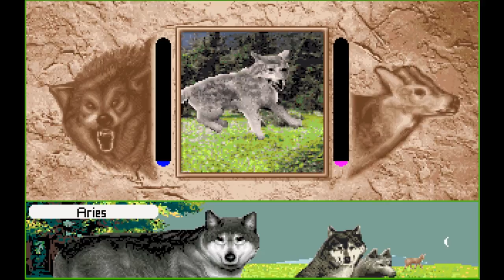WOLF: Path of the Stars | Episode 18- Danger at the Den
Aries, son of Nova and Equinox, has made his way to the timberland to claim a territory and start a pack.  But he and his mate Aquila are not alone in this great wilderness-- there are many threats to their survival and the survival of their pack.  Will Aries and his family be able to survive, or are they destined for tragedy?
WOLF is a game from 1994 by the now-disbanded Sanctuary Woods.  It is now available from abandonia.com, and can be run through a dosbox emulator.

To run WOLF, go into the game folder, find the application file called WOLF, and drag it onto the DOSbox file (or DOSbox file shortcut).

About abandonware:
Abandonware is a weird and touchy subject.  I looked it up in depth afterwards and most people agree that it is technically illegal, but you won't get in trouble for it.
Wikipedia's article on abandonware:
So, the trouble with abandonware and copyright is that most of the games are technically still copyrighted, but, as is the case with WOLF, stuff has gone on and there's really no way to enforce it.  In WOLF's case, its creator, Sanctuary Woods, is out of business.  So, where does that leave the copyright?
My take on it is this.  I do not encourage or support the pirating of software, however, for situations such as WOLF's, where the likelihood of obtaining a copy of the game is next to nil, and the company behind it is disbanded, meaning no further chance of getting the game from them (or properly paying the creators), I make exceptions.  As long as the software creator is still around and there's a legitimate means of obtaining the software, I will always support buying the software in such a way that it will return payment for the hard work of the creators.  To illegally download such software without paying for it is STEALING, as it takes money from the creators.  However, in cases such as WOLF, where the creators are no longer available and are no longer earning money for game sales, you aren't taking away money they could be earning by downloading the game online, so you aren't taking away their revenue.
This is something you all need to look into yourselves to make an informed decision on.  What I've presented here is ONLY my views-- you are responsible for your own decisions and actions.